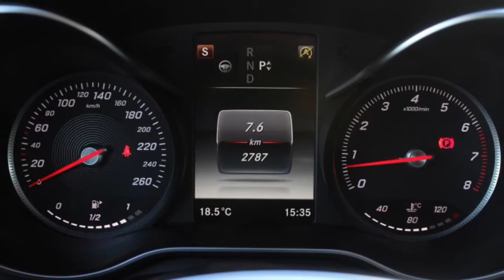2017 Mercedes Benz C300 Coupe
2017 Mercedes Benz C300 Coupe with Turbo 2.0L i4 Engine, Mercedes-Benz C-Class with 4 Door C-Class Variant